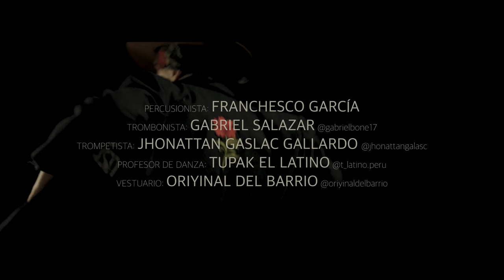Túpac Yupanqui - Bacalao (VIDEO OFICIAL)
PRODUCCION MUSICAL : (DJ YAKU - SO FLY RECORDS

& TODAS LAS PLATAFORMAS DIGITALES..!